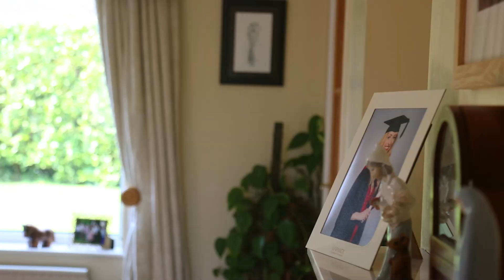Dom Clayton Digital Media Showreel April 2024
Videography showreel for Dom Clayton Digital Media as of April 2024.